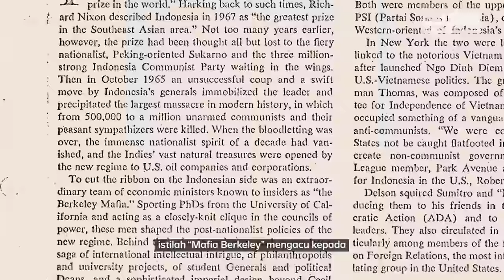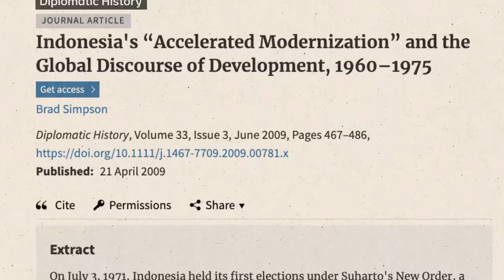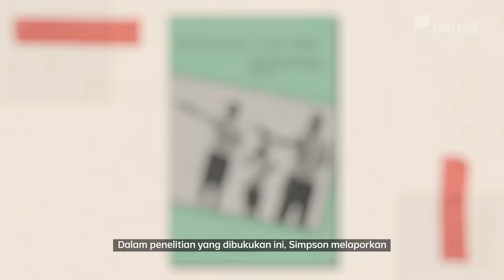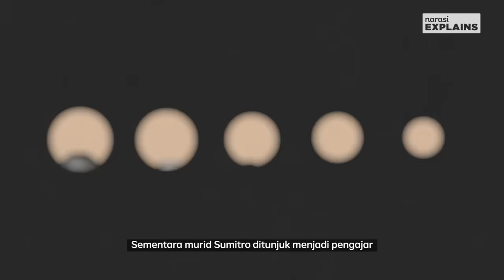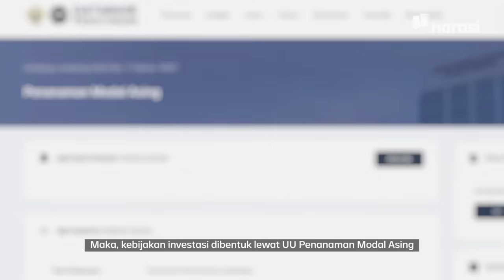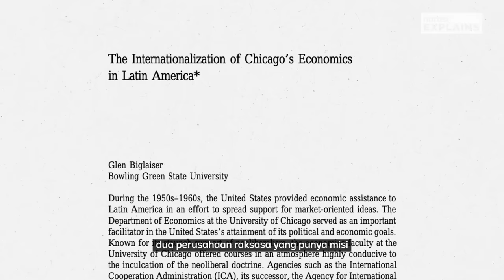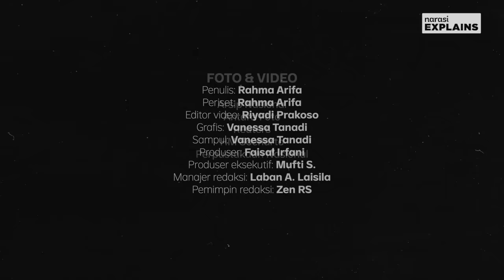"Mafia Berkeley" dalam Kekuasaan Orde Baru | Narasi Explains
Rezim Orde Baru berkuasa dengan kondisi yang tidak menyenangkan: pontang-panting perekonomian dalam negeri. Namun, berkat tangan ekonom-teknokrat yang ditempa di AS, kekacauan itu berhasil diatasi.

Mereka dikenal sebagai "Mafia Berkeley."